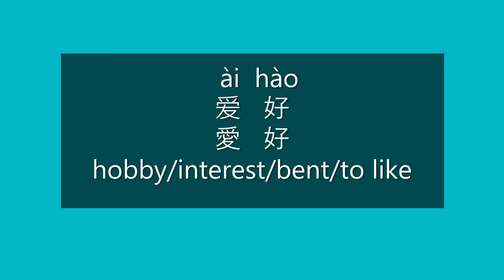How to Say HOBBY in Chinese | Learn Chinese HSK 1 Vocabulary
How to Say HOBBY, INTEREST, BENT, LIKE in Mandarin Chinese